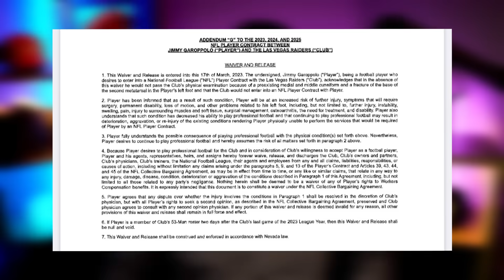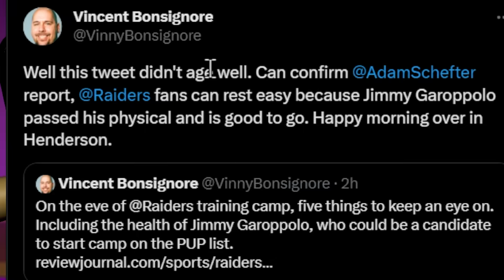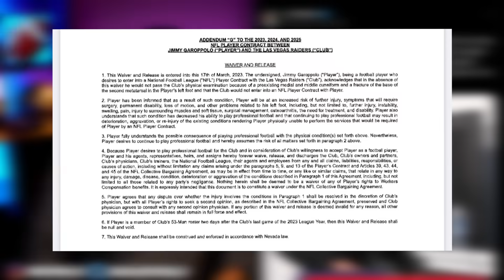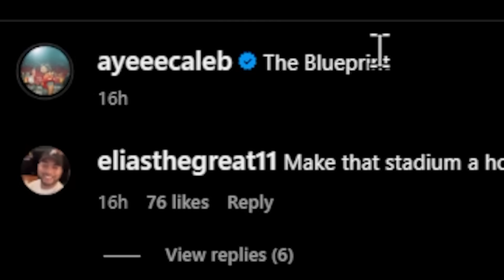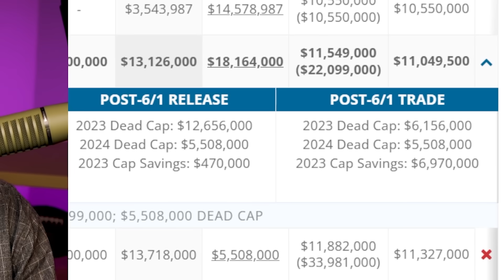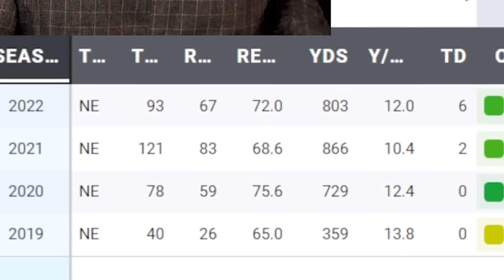The Raiders just FOOLED EVERYBODY!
Las Vegas Raiders get great news regarding quarterback Jimmy Garoppolo.